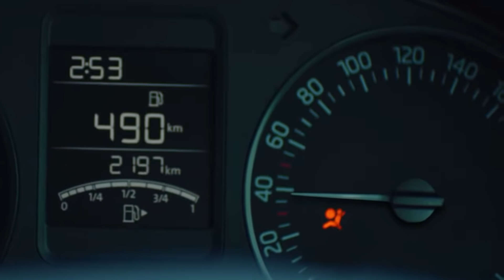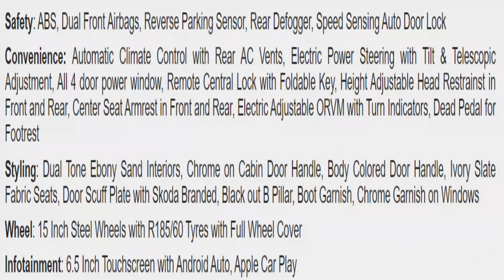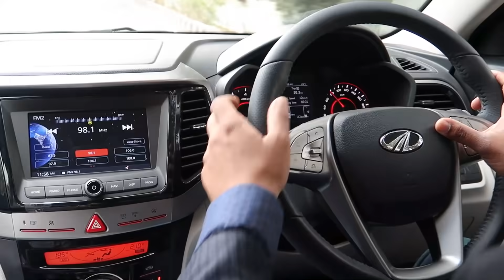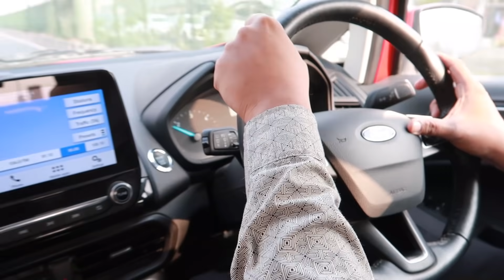BEST VALUE DEALS ON CARS IN 8 LAKH TO 11 LAKH ON ROAD PRICE. DISCOUNT SPECIAL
With Festive Season beginning from Mid October 2020, here are Best Value Deals on New Cars from 8 Lakh to 11 Lakh On Road Price. Know from Sedan, SUV Cars basis Discount Offers, Price Reduction and Special Pricing to consider in Value perspective Upcoming Diwali Festival Season